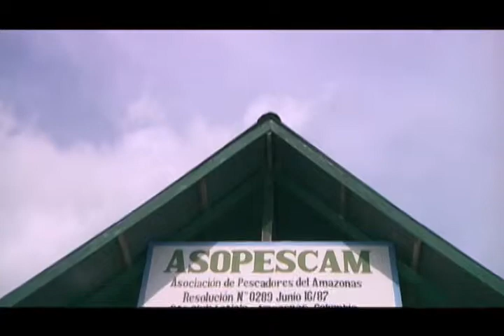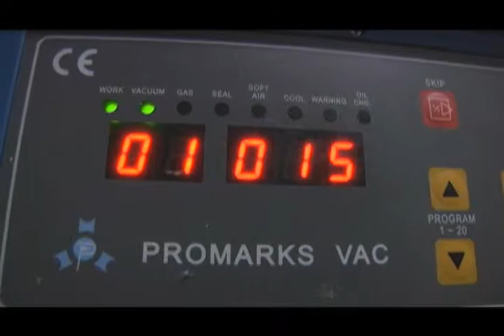Mujeres del Amazonas son protagonistas de la región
UNA ASOCIACIÓN DE MUJERES CABEZA DE FAMILIA QUE PROCESAN PESCADO, Y UNA ASOCIACIÓN DE PESCADORES QUE OBTIENEN SU SUSTENTO GRACIAS AL APOYO DEL INCODER, FUERON EL SEGUNDO ESCENARIO DEL GERENTE EN EL DEPARTAMENTO DEL AMAZONAS.